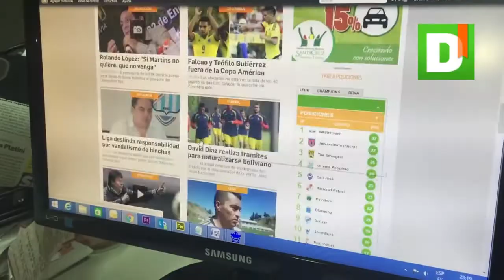Análisis de la jornada deportiva en DIEZ